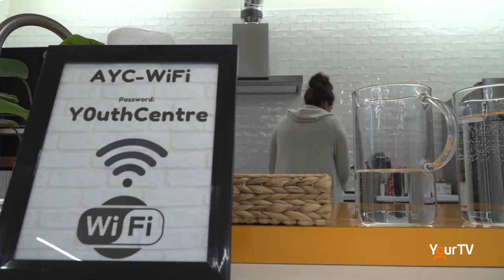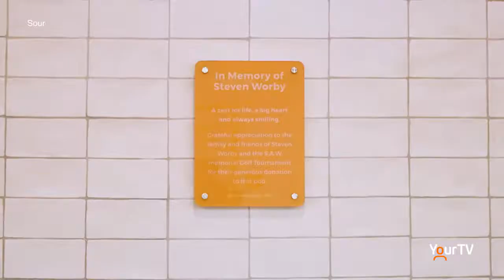Acton Youth Centre considered a second home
The Acton Youth Centre officially opened on Oct. 5, providing programs and services for youth. Sarah Pottage has been going to the centre since it opened and calls it a safe haven.